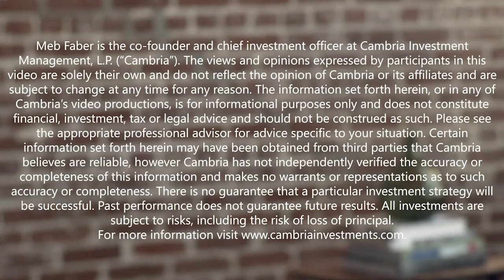Ron Lieber, The New York Times - If You Look At Private Colleges And Universities...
In episode 291, we welcome our guest, Ron Lieber, the “Your Money” columnist for The New York Times and author of the book, The Price You Pay for College.

In today’s episode, we’re talking about what Ron describes as the biggest financial decision your family will ever make: paying for your child’s college tuition. We begin with some background as to how the sticker price of college has soared over the past few decades.  Then Ron explains what merit aid is, how it can save you tens of thousands of dollars, and how schools are using it to compete with other schools for prospective students. Ron walks us through some of the best ways to start preparing for this big expense and why he believes you should talk to your son or daughter before they enter high school about all the factors impacting this important financial decision.

As we wind down, Ron explains what policy suggestions he’d love to see implemented to help fix the student debt crisis.

All this and more in episode 291 with The New York Times’ Ron Lieber.